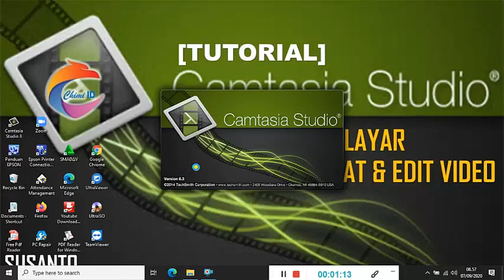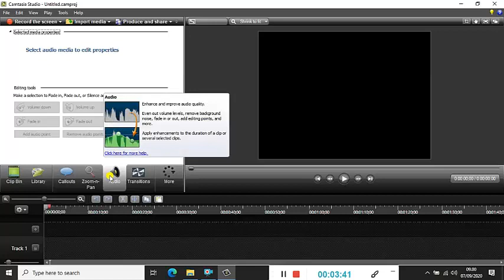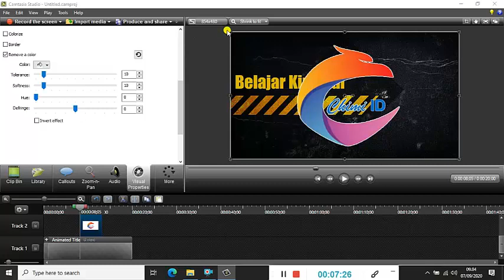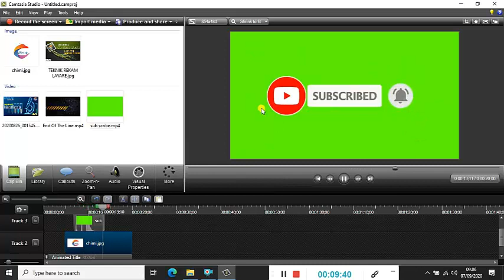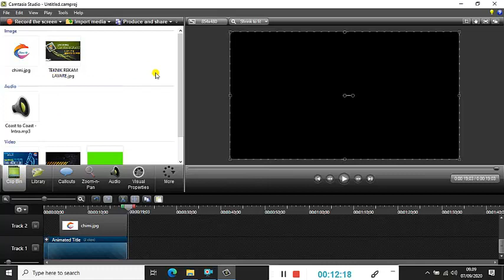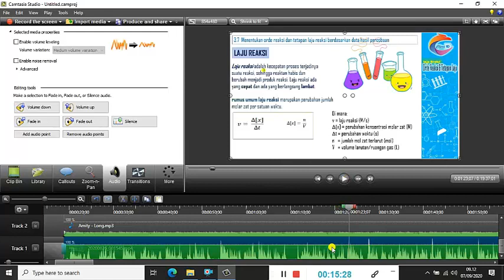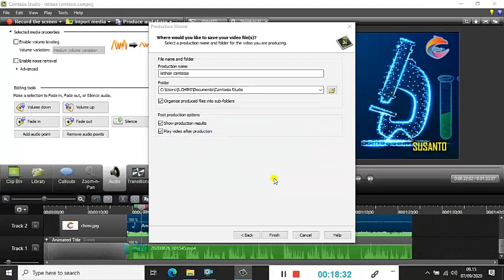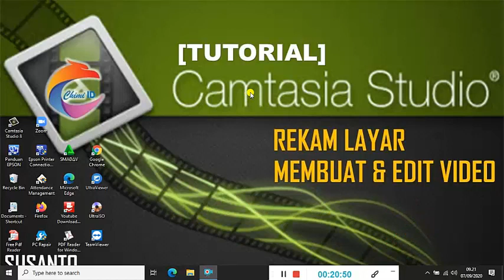[TUTORIAL] MEMBUAT DAN MENGEDIT VIDEO PEMBELAJARAN MENGGUNAKAN APLIKASI CAMTASIA (BAG.2)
TUTORIAL INI MENJELASKAN BAGAIMANA MEMBUAT DAN MENGEDIT (MENAMBAHI MUSIK INTRO, VIDEO INTRO, MEMOTONG, MENGGABUNGKAN) VIDEO  MENGGUNAKAN APLIKASI CAMTASIA